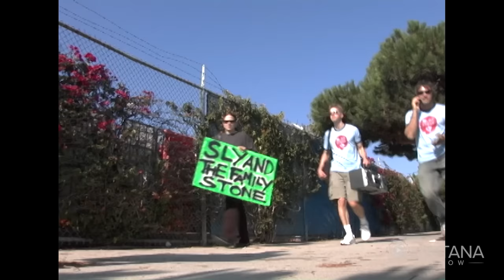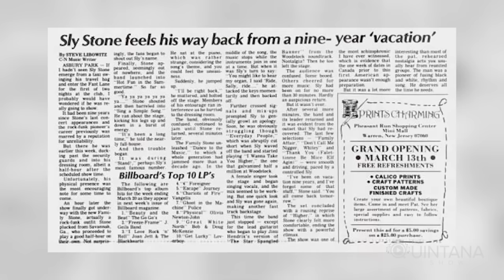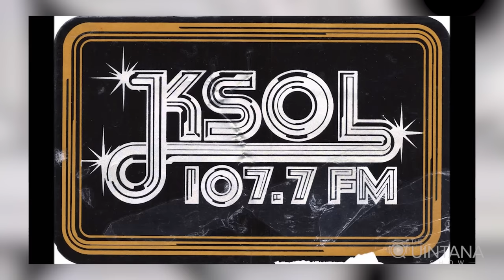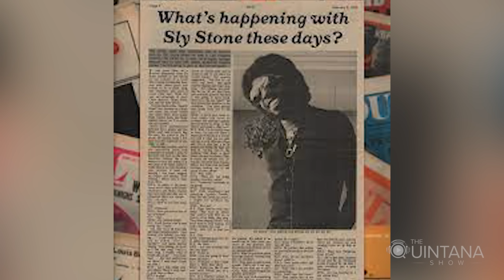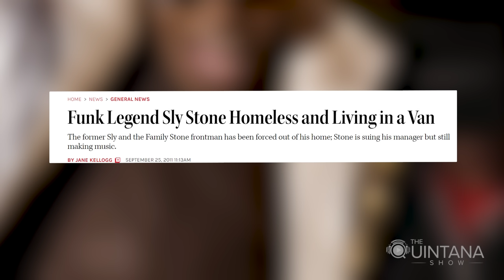An Icon Vanished: Searching for Sly Stone w/ Michael Rubenstone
He was a genius who straddled musical genres, broke barriers, and stole the show at the greatest musical event ever: Woodstock. Sylvester Stewart, better known as “Sly Stone,” was the songwriter, arranger,  producer, singer, and virtuoso on any instrument in the studio for his hand-picked group, The Family Stone. Sly shot across the musical horizon like the brightest of comets. He was omnipresent on America’s cultural pages for 5 years, producing legendary music and songs that are STILL a mainstay on playlists. 3 #1 songs in 3 years;  then he disappeared. What happened to Sly Stone?

For 40 years he’s been out of the public eye, a complete recluse – spoken about in hushed tones, but rarely if ever seen. Michael Rubenstone is an actor and filmmaker who conceived and created a brilliant documentary, On the Sly: The Search for the Family Stone, to achieve one goal: FIND SLY STONE.  It was a  multi-year ride, but what a damn ride it was!!  Watch and listen as Michael Rubenstone details the years and travails spent searching for a vanished icon: Sly Stone.

Welcome to the Quintana Show. Q has spent years in the political world so he knows how to ask questions. Watch as we bring you entertaining and insightful interviews from guests across the sports, music, entertainment, and news world. And we didn’t forget you either true crime fans!